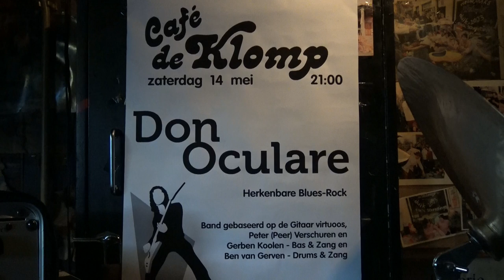Don Oculare Live! @Café de Klomp (14Mei2016)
Don Oculare Live...! @Café de Klomp Etten Leur, The Netherlands

Credits:

Peter (Peer) Verschuren (guitar, vocals)
Gerben Koolen (bass, vocals)
Ben van Gerven (drums, vocals)